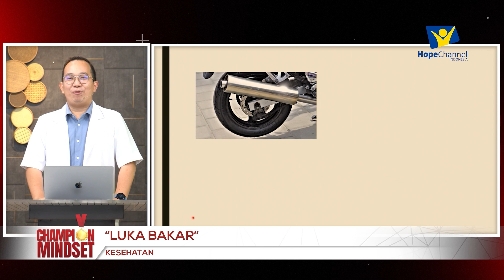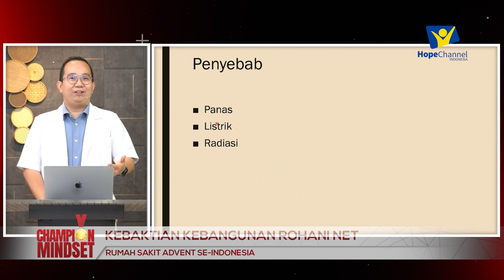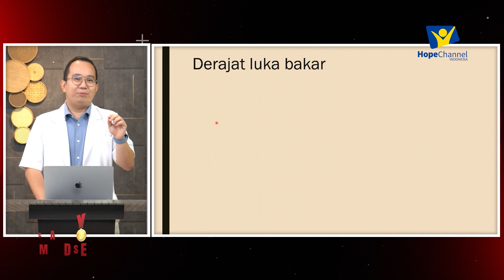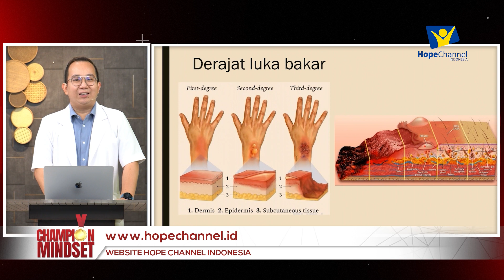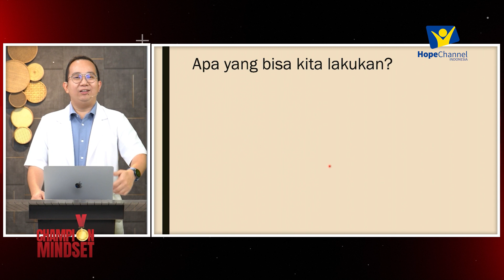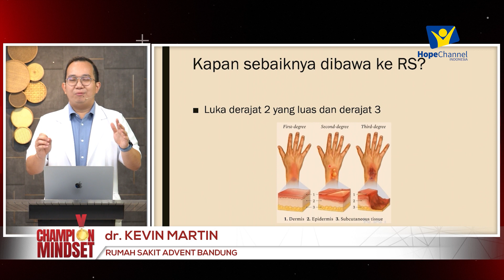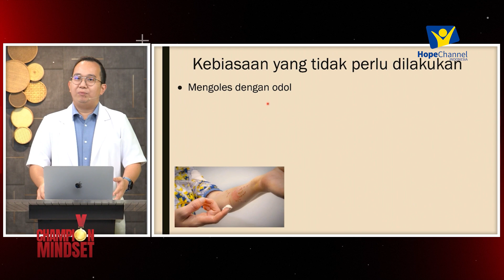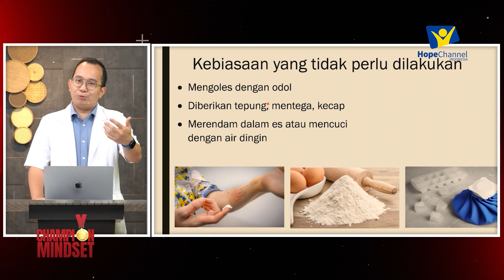Luka Bakar | KKR RSA Hari Ke-2 [Seminar Kesehatan]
Pembicara Seminar Kesehatan KKR RSA Hari Ke-2
dr. Kevin Martin